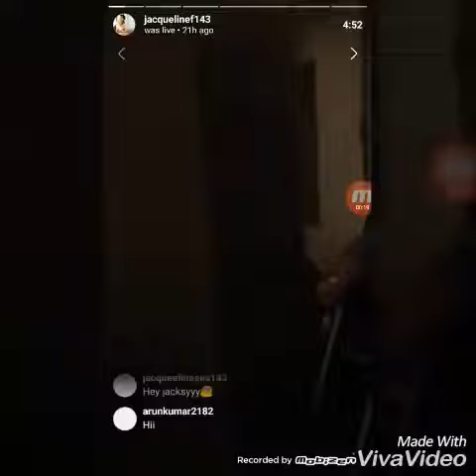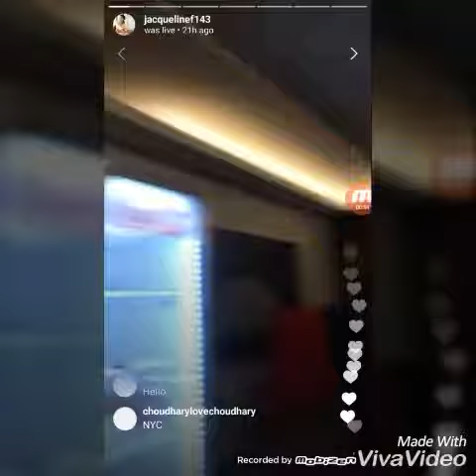Jacqueline live before performing in IIFA Awards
Jacqueline live before the performance of IIFA Awards 2017 Jacqueline live on Instagram
Jacqueline doing masti with
Sonakshi Sinha
Sooraj pancholi
Badshah
At awards function.